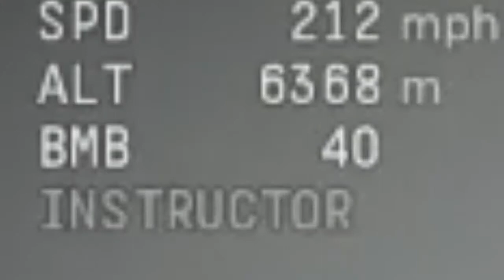B-29 Bombing In A Nutshell: WarThunder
B-29 Bombing in a nutshell...